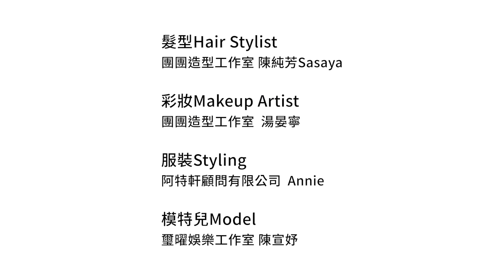再生牛仔時尚指南 永續零廢棄也能展現時尚潮流 ｜了WAVE 再生時尚篇｜EMZ昇恆昌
百年歷史 現代潮流 每次三分鐘 七天穿搭不NG

全球每年牛仔褲銷售量驚人的高達45億條
無論是製作過程中的化學汙染物或是消耗的水量
都讓時尚紡織產業成為世界第二大汙染源
然而追求時尚流行一定要造成環境汙染嗎??

ESG不能只是口號，昇恆昌免稅商店早已開始身體力行
《了WAVE》邀請到台灣唯一零廢時裝 --- Story Wear
看他們是如何做到時尚與永續完美融合
共同堅守「時尚就是讓資源永續」的概念

00:00 Opening
00:05 手工單寧拼接罩衫 / 上衣 / 長褲
00:29 褲頭拼接單肩吊帶長裙
00:55 拼接兩件式斗篷壓花外套
01:22 前短後長日式Kimono外罩 / 傘襬背心長裙
01:48 立領拼接襯衫 / 短褲
02:15 拼接左右分離洋裝外套
02:40 6格拼接格紋背心 / 長褲
03:09 Ending

關於《了WAVE 當代潮流》
潮流是文化下的一種產物，
它是當今社會可被接受的風潮最大公約數，
也深深地影響多數人的審美觀，
在這個瞬息萬變、講求效率的年代，
我們想用3分鐘帶大家了解台灣當代各種時尚潮流資訊。